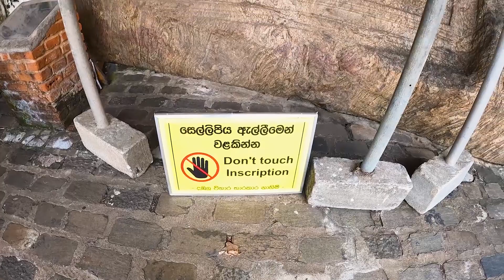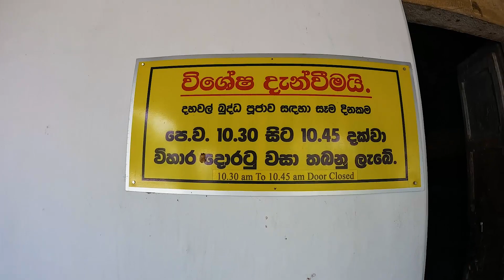බොමුද සීතල දොඩම් වීදුරුවක්? 😋 මල් ටික පරිස්සම් කරගන්න 🤨 Dambulla Royal Cave Temple and Golden Temple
හායි යාලුවනේ කොහොමද ඉතින්  ඔයාලට. ඔන්න අද අපි ඔයාලව එක්කගෙන යන ලොකේශන් එක තියෙන්නේ දඹුල්ලෙ 😎 ඒ තමා රන් ගිරි දඹුලු රජ මහා විහාරයට. අහ් ඊට කලින් අපි තවත් තැනකට ගියානෙ 🤭 ඒ තමා "සම්බෝලෙ". දඹුල්ලේ රසට කට්ලට් එකක් කනවනම් ඒ "සම්බෝලෙන්ම" තමයි. ඉතින් අපි උදේට කට්ලට් එකකුයි නූඩ්ල්ස් එකකුයි තමා ගත්තෙ. උදේම නිසා අපි දෙන්නට ඒක හොදටම ඇති. ඊලගට අපි දබුල්ල ආර්ථික මද්‍යස්තානයත් පහු කරන් ගියේ රන්ගිරි දඹුලු රජමහා විහාරයට. කොහොමද ආර්තික මද්‍යස්තානයට තිබුනු එළවළු පලතුරු වාහන පෝලිම. වීඩියෝ එකේ බලන්නකෝ.

ගෝල්ඩන් ටෙම්පල්, එහෙමත් නැත්තන් දඹුල්ල රජමහා විහාරයට අයිති වාහන පාරක් එක විහරස්තානයට එහා පැත්තෙමයි තියෙන්නෙ. ඉතින් බයික් වල යන අය දන්නවනෙ ඊලගට අපිට එන ප්‍රශ්නෙ. ඒ තමා හෙල්මට් උස්සන් යන එක. අපි බයික් එක පාක් කරලා ඉවර වෙනකොටම අපි දැක්ක නෙලුම් මල් තියන් ඉන්න අම්ම කෙනෙක්. ඉතින් එයා කිව්ව හෙල්මට් ජැකට් එයා ලගින් තියල යන්න කියල.ඉතින් වෙලාවෙ හැටියට ඒකත් වාසනාවන් කියල අපි ඒ ටික ඒ අම්ම ගාවින් තියලා මල් මිටියකුත් අරගෙනම පන්සලට ඇතුල් උනා.

පන්සලට ඇතුල් වෙනකොටම අපිට හම්බෙන්නෙ චෛත්‍යය. එතනින් වන්දනාමාන කරලා ඉස්සරහට එනකොට අපිට හම්බ වෙන්නෙ දඹුල්ල පන්සලේ තියන බෞද්ධ  කෞතුකාගාරය. මේ කෞතුකාගාරය තට්ටු තුනක් උසයි. ඒ වගේම තමා මේ ගොඩ නැගිල්ලෙ උඩ තමා ප්‍රසිද්ද දඹුලු හිදි පිලිමය තියෙන්නෙ. අව්ව සැර වෙන්න කලින් ලෙන් විහාරය බලන්න යන්න ඕන නිසා අපි කෞතුකාගාරයට යන්නෙ නැතිව ලෙන් විහාරයට  යන්න හිතා ගත්තා.

කෞතුකාගාරයට දකුණු අත පැත්තෙන් තියෙන පඩි පෙළ දිගේ උඩට ගියපුවාම අපිට හිදි පිලිම වහන්සේ වැද ගන්න පුලුවන්.ඉතින් අපි දෙන්න පිලිම වහන්සේ වන්දනා කරගෙන මලුවට වෙලා ටිකක් නිදහසේ හිටිය. ටික උදෙන් ගිය නිසා එතන පොඩි හෙවනක් තිබුන, ඒ වගේමයි සෙනගත් ටික අඩුවෙන් තමා හිටියෙ. එතන ඉන්නකොට හරි සැහැල්ලුවක් දෙනෙනව.
                                                                                        පිළිම වහන්සේට වම් අත පැත්තෙන් පහලට පාරක් තියනවා, පිට වීමේ දොරටුව වෙන්න ඕන ඒක. ඒ පඩි පෙලෙන් පහලට ගියහම ලෙන් විහාරයට යන්න තියෙන පඩි පෙල හම්බ වෙනව.ලෙන් විහාරයට  යන ගමන් මාර්ගය නම් කියන්න බැරිතරම්  ලස්සනක් නිස්කලංක ගතියක් තියෙන්නෙ.ඉතින් ඒ යන ගමන් මගේ සාමාන්‍යයෙන් අපි මොන පන්සලටක ගියත් හම්බෙන යාලුවෝනම් ගොඩක් හිටිය 🤪 හැබැයි ඉතින් ඔයාල ලෙන් විහාරෙ බලන්න නෙලුම් මල් අරගෙන යනවා නම් ප්‍රවේශම ට යන්න ඕනේ මොකද මේ රිලා යාලුවොන්ට නම් ඒවා පේන්න බැරි තරම්. ගුහා පන්සල මුදුනට යන පාරේ  දොඩම් බීම, අඹ අච්චාරු, මුරුක්කු වගේ පොඩි පොඩි කෑම කඩ දිගටම තියෙනවා.මල් වගේම තමයි ඔයාලා ඒවත් කනවා නම් පරිස්සමට කන්න ඕන යාලුවනේ  මොකද රිලා  යාලුවෝ ඉන්නේ ඒවටත් ඇහැ ගහගෙන.

අව්ව ටික ටික සැර වෙන නිසා අපි දෙන්නා නැවති නැවති තමා උඩට නැග්ගෙ.ලෙන් විහාරෙ තියෙන ගල උඩටම ගියපුවාම ඔයාලටත් ලස්සන වීව් එකක් බලාගන්න පුළුවන්.ඉතින් මේ ලෙන් විහාරයේ  ලෙන් පහක් තියෙනවා .එකකට එකක් විශේෂයි.ඒ වගේ ඇඳල තියෙන චිත්‍ර වල සහ පිළිමවල හරිම පාරම්පරික ගතියක් තියෙනවා.පලවෙනි ගුහාවෙ තිබුනේ පිලිම හයක් වගේ. දෙවෙනි ගුහාව තමා අපිට හිතුනෙ ලොකුම ගුහාව. ගොඩක් ඉඩ තිබුන ඒකෙ. ඒ වගේම තමා අර ගල දිගේ ලිස්සලා එන වතුර බිංදුව බිංදුව වැටෙන පිත්තල කලේ තියෙන්නෙත් මේ දෙවෙනි ලෙනේ තමා. දෙවෙනි ලෙනේ සාමාන්‍යයෙන් පිලිම 50ක් වගේ තිබුනා. තුන්වෙනි ගුහාව දෙවෙනි එකට වඩා පොඩ්ඩක් පොඩි උනාට පිලිම 70ක් විතර තිබුන. හතර වෙනි පස් වෙනි ගුහා වලත් පිලිම විස්ස විසිපහ වගේ තිබුන. මේ හැම ගුහාවකම චිත්‍රතිබුනා. ඒවා හරියට සංරක්ෂණය කරල තිබුන නිසා තාමත් පැහැදිලිව පේනවා. මේ ලෙන් විහාරය UNESCO ලෝක උරුමයක් විදිහට නම් කරල තියෙන්නෙත් මේවා නිසි ලෙස පරිස්සම් කරන නිසයි. ඉතින් අපෙත් යුතුකම මේව පරිස්සමින් බලලා එන එක. ඒවා අතපත ගාන්න නම් යන්න එපා.

තව දෙයක් තමා ඔයාල උදේ 10:30 අවට වගේ මේ ලෙන් විහාරෙට ඇතුලු උනොත් 10:30 ඉදන් 10:45 වෙනකන් විනාඩි 15ක් එලියෙන් ඉන්න වෙනව දහවල් පූජාව පවත්වලා ඉවර වෙනකන්. ඒ වගේම තමා මේ ලෙන් විහාරෙ බලන්න යන්න ලාංකිකයන්ගෙන් කිසිම අය කිරීමක් නෑ. විදේශිකයන්ගෙන් යම් මුදලක් අය කරනව. තව දනිස් වැහෙන්න දිගට ඇදන් යන්නත් ඕන  නැත්නම් එතනින් ඔයාලට රෙදි කෑල්ලක් සල්ලි වලට ගන්න වෙනව. ඔයාල ලෙන් විහාරෙ විතරක් බලනවනම් ලෙන් විහාරෙට වෙනම පාර්ක් එකක් තියෙනව. ඒ වගේම ඒ පාර්ක් එකේ ඉදන් පාරකුත් තියෙනව. ඒ පාර දුර අඩුයි අපිට හිතුන විදිහට.

ඉතින් අපි ලෙන් විහාරෙ බලල පල්ලම් බැස්ස ආයෙත් අපේ ඊලග ලොකේශන් එකට යන්න. හැබැයි ආපහු එනකොට අපි අයිස්ක්‍රීම් එකක්නම් කන්න අමතක කරේ නෑ. ඒ වගේම තමා අපි කොහේ ගියත් බොන අපේ ප්‍රියතම පානය 🤭 දොඩම් බීම එකකුත් අරගෙන බීව. ඊලගට අපි ගත්ත ඉගුරු දෝසි එකක්. වයසක තාත්ත කෙනෙක් තමා විකුනන්නෙ. එතන අපිට රස ටෙස්ට් කරල බලන්නත් දෙනව. තල දෝසි, අන්නසි දෝසි, ඉගුරු දෝසි තියෙනවා එතන.

ඉතිබ් අපි වාහන පාර්ක් එකට ගිහින් මල් පොකුරට සල්ලි දීල හෙල්මට් දෙකත් අරන් ඊලග ගමනට යන්න පිටත් උනා. අපෙන් වාහන පාර්ක් එකට සල්ලි ගත්තෙ නෑ. ඉතින් වීඩියෝ එක දිග වැඩි වෙන නිසා අපී බෝට්ටු සවාරිය ඊලග වීඩියෝ එකෙන් ගේන්නම්. බෙල් අයිකන් එකත් Click කරල තියා ගන්න. එතකොට ඊලග වීඩියෝ එක දාපු ගමන් ඔයාලට නොටිෆිකේශන් එකක් එයි. අඩුපාඩු තියෙනව නම් කොමෙන්ට් එකක් දාන් යන්නෝ 🙂 එහෙනම් හැමෝටම ජය 😍

අපි Location Two.🥰🥰